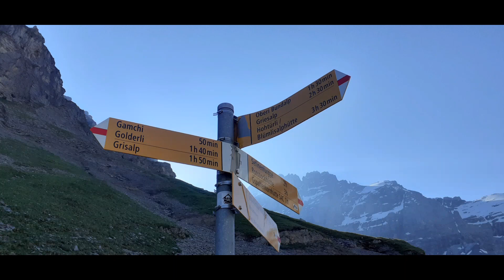Wanderung Gspaltenhornhütte SAC - Bundalp - Griesalp